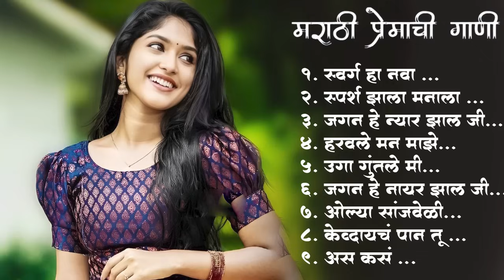मराठी प्रेमाची गाणी 2023 💖 Top 10 Trending Songs 💖Marathi Jukebox 2023 💕Summer Dhingana